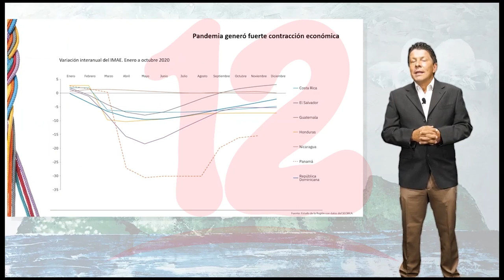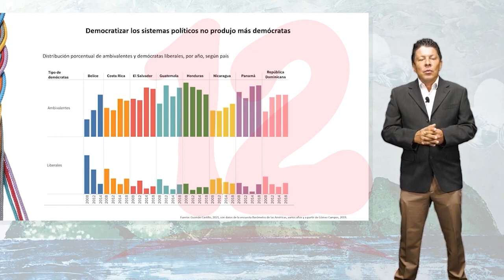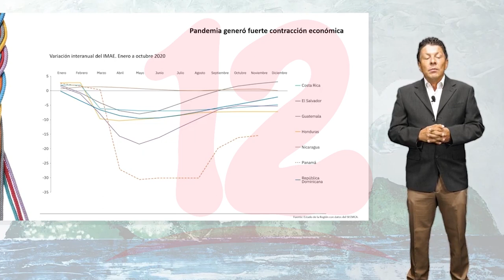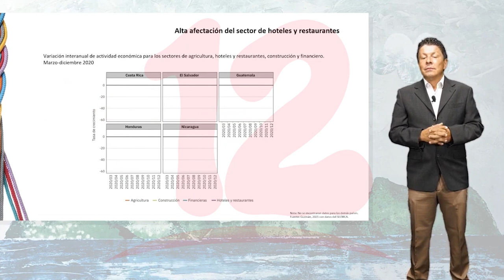Nicaragua entre los países de la región que presenta declive en transparencia electoral, según BCIE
Noticias12Nicaragua Nicaragua y Honduras son los países de Centroamérica con déficit de transparencia electoral según informe de estado del BCIE del 2021